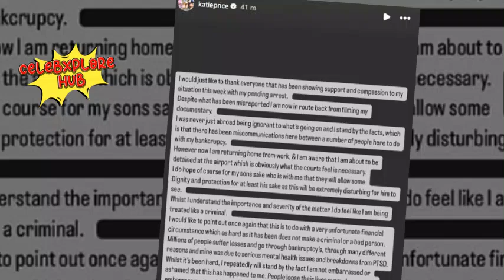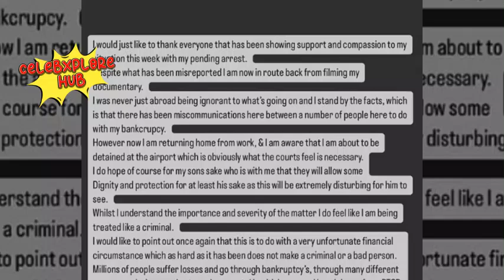Katie Price Sparks Outrage at 5-Star Hotel, Tourist Claims Pool 'Ruined' Post-Face Lift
"Katie Price's recent stay at a five-star hotel in Turkey has sparked outrage among tourists! Welcome to CelebXplore Hub, where we bring you the latest in celebrity news. Let's dive into the drama that unfolded during Katie's post-surgery recovery."

"Katie Price, the former glamour model, checked into the Sheraton Ataköy Hotel in Istanbul after undergoing her sixth facelift. Priced at £133 per night, this luxury hotel seemed like the perfect spot for her recovery. However, not everyone was thrilled with her presence."